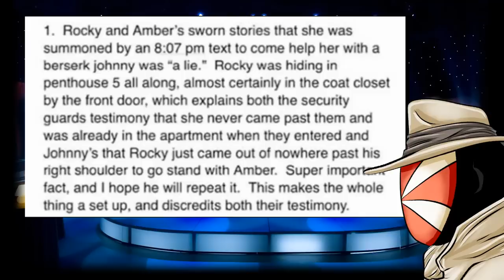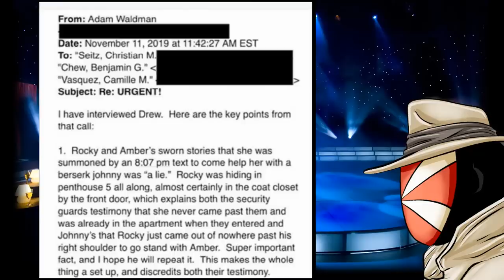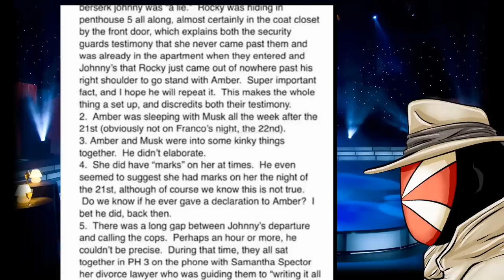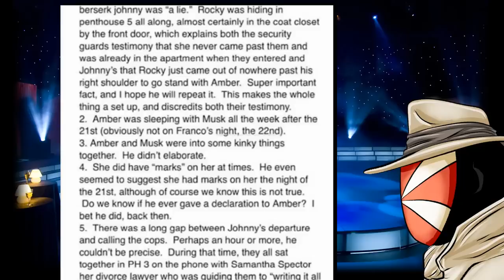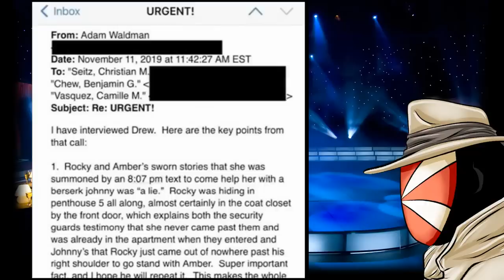Depp's UNSEEN BOMBSHELL PROOF shows Heard's WITNESS ADMITTED TO PLOT! Franco! MORE!